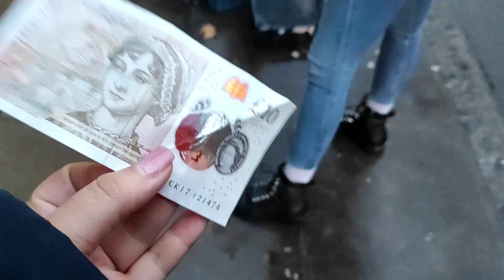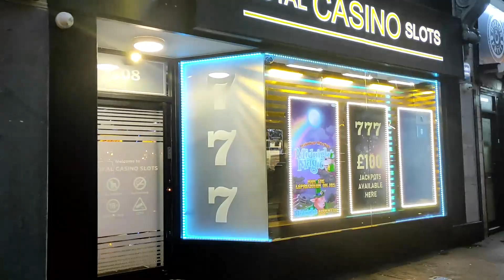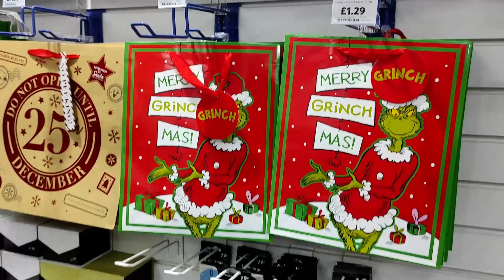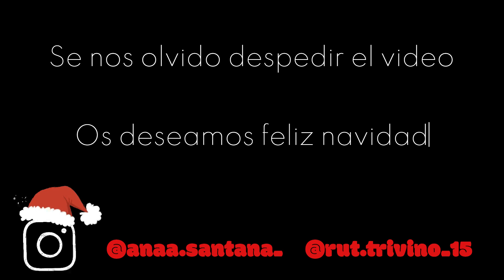VLOGMAS 13 || DÍA 23 UN DÍA CON NOSOTRAS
Hola!! Somos Rut y Ana y hoy os traemos un nuevo vlogmas. Esperamos que os guste y que paséis un buen rato💕 Gracias por verlo y seguirnos, OS QUEREMOS🥰

Si has leido esto comenta:  FELIZ NAVIDAD🎄☃️